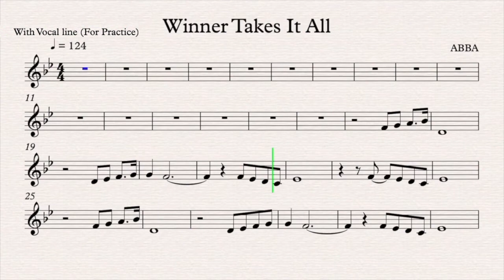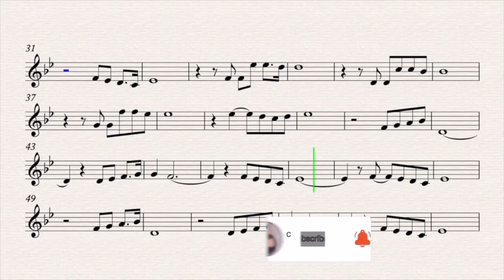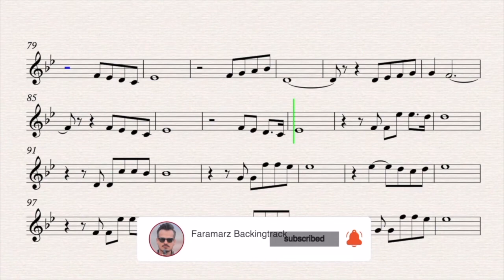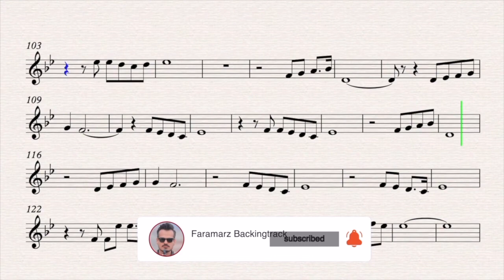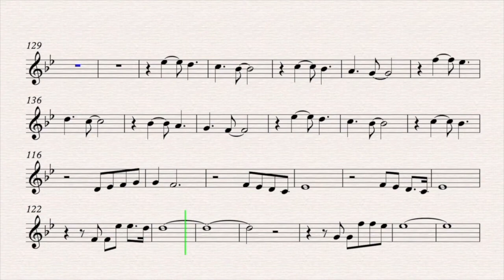Winner takes it All - Abba - Sheet Music for Practice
Winner takes it All
Song by Abba